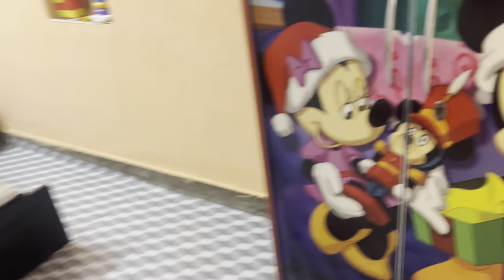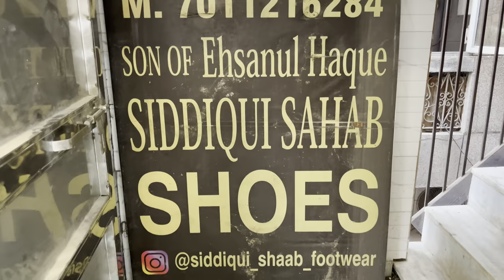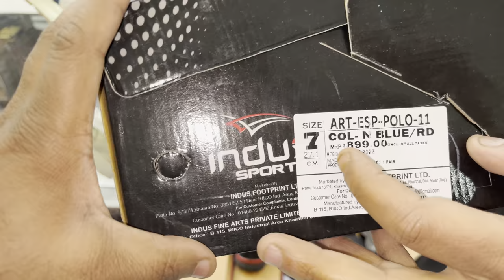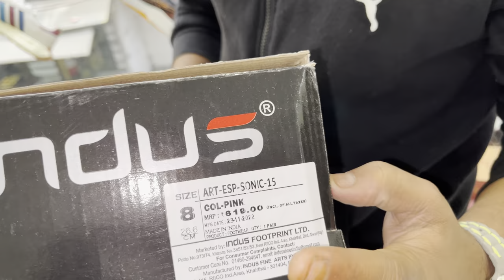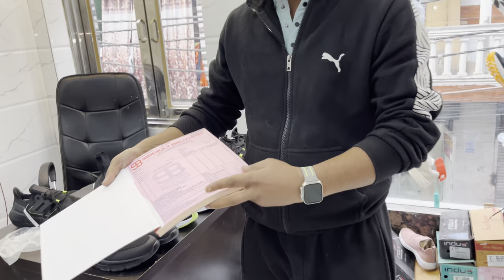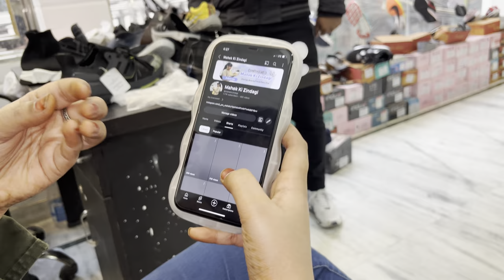Finally New Shop Khul Gyi 🤩|| Cheapest Price Shoes With Best Quality’s 👟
Hyy Guyyz 🫶❤️

___Zoya Entertainment ___